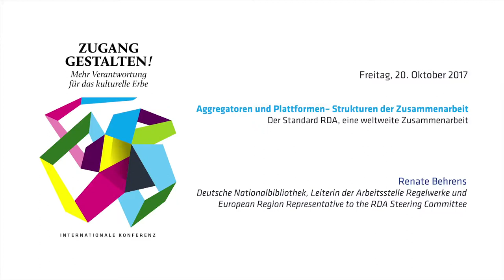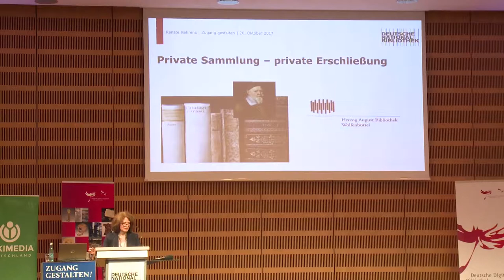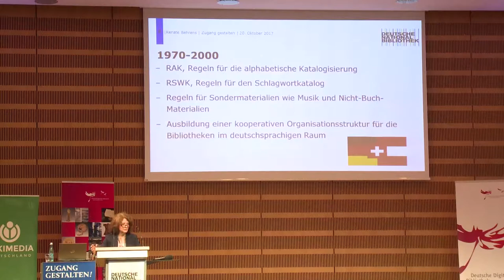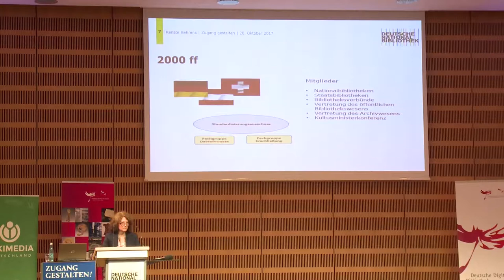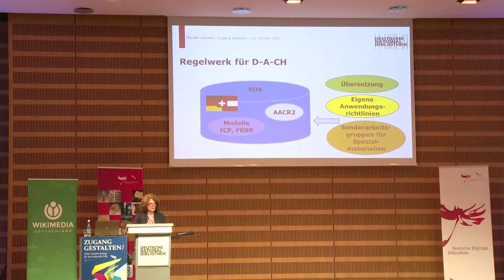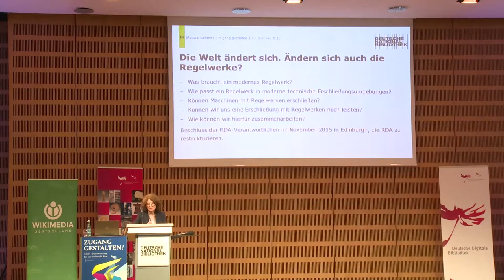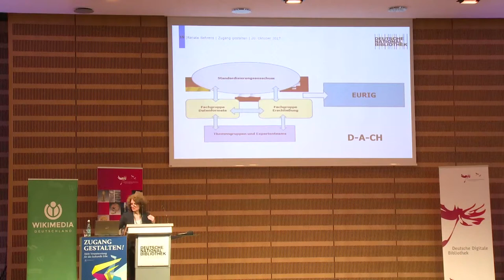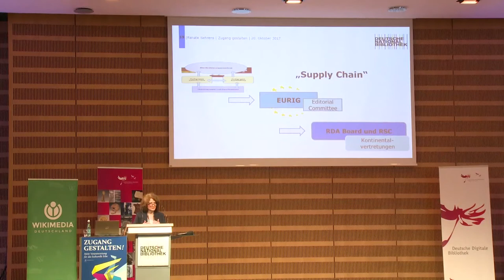Zugang gestalten 2017, Teil 17: Der Standard RDA, eine weltweite Zusammenarbeit – Renate Behrens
Der Standard RDA, eine weltweite Zusammenarbeit
Renate Behrens, Deutsche Nationalbibliothek, auf der Konferenz „Zugang gestalten! Mehr Verantwortung für das kulturelle Erbe“ am 20. Oktober in Frankfurt/M.